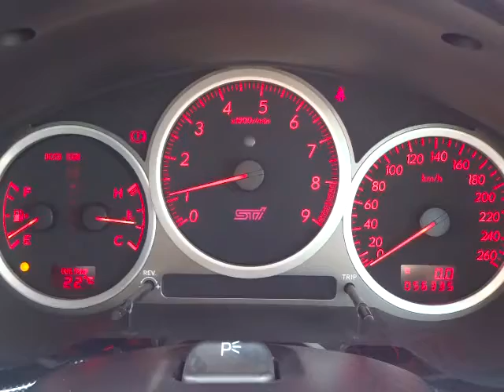スバル インプレッサ WRX STi 4WD エンジン音 (A028)